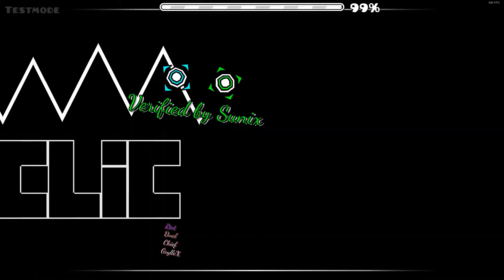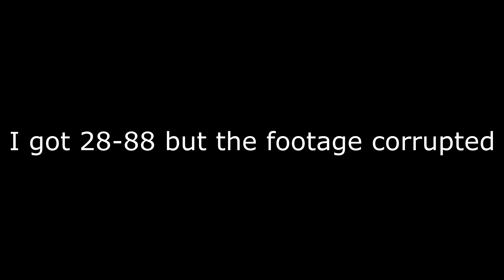Sonic Wave 64-100% & 28-81% | Progress #1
Really random progress but those were the best runs I got (I got 28-88 but the footage corrupted). And fast progress too but its gonna slow down since I'm trying to get the 28-100 run. The wave parts in this level are really satisfying to pull off but annoying when your trying to do it. idk if I'll end up liking it or not it could go either way.